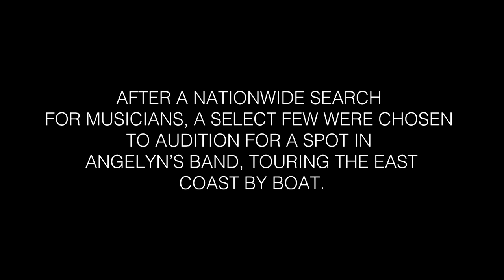Yacht Stops Video Shorts Ep 1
Yacht Stops is a new television series which will be available soon.  We are currently in post production completing season one's 13 episodes.  In the interim we are displaying video shorts of the first season for your viewing pleasure.  Enjoy!